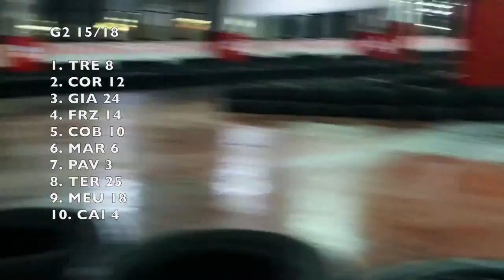World kart Cup - IL FILM (parte 4)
Per gara 2 è prevista l’inversione completa della classifica di gara 1. A partire in testa sono quindi Terruzzi e Caiani, seguiti da Tremolada (che parte quindi come grande favorito), Meucci e Pavlu. Al via i due debuttanti scattano bene trascinandosi dietro Tremolada e Pavlu mentre Marchionni e Meucci si infilano sotto le gomme alla prima curva. Tremolada ci mette poche curve a sbarazzarsi dei primi due, anche grazie ad una manovra non proprio pulita nei confronti di Caiani. Pavlu alle sue spalle respinge gli attacchi di Corradini e Giani, già risaliti in zona podio, ma dopo un paio di giri scivola al sesto posto. Corradini si mette quindi all’inseguimento di Tremolada, con Frigerio e Giani a marcarlo stretto. Ma quando Frigerio rompe gli indugi, Corradini non molla e il contato tra i due è inevitabile. Frigerio scende così in quinta posizione ma scavalca immediatamente Corbisiero e si piazza ai piedi del podio. Giani dopo qualche giro di studio tocca Corradini e si infila all’interno chiudendo anche la seconda manche in seconda posizione. Nel corso del penultimo giro il kart di Mattia Corbisiero si spegne e così scivola dal quinto al settimo posto finale, cedendo una posizione a Marchionni e a Pavlu. Mirko Meucci si riconferma miglior debuttante all'ottavo posto davanti a Caiani e Terruzzi.
Il WKC3 si apre alla grande per Mattia Tremolada. Il leader della classifica punti si conferma in pole position per la seconda volta di fila, regolando Alessandro Giani e Mattia Corbisiero di sei decimi. Solo quarto il primo degli inseguitori in classifica, Matteo Frigerio, chiude solamente al quarto posto a causa di problemi ai freni che lo costringono anche ad uno stop. A poco più di un secondo troviamo il debuttante Luca Benassi che precede Giacomo Marchionni, Simone Calce, un altro debuttante, il rientrante Leonardo Mondonico, Lorenzo Pozzi e Paolo Pavlu, piuttosto deludente dopo la bella qualifica del WKC2.